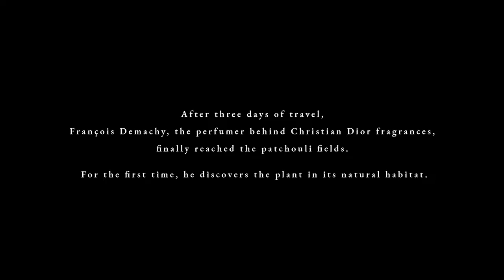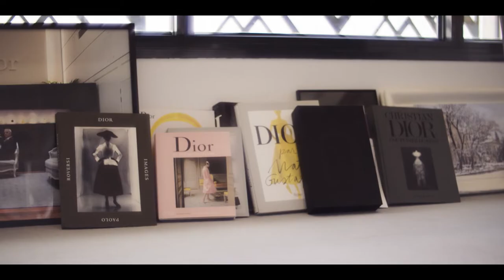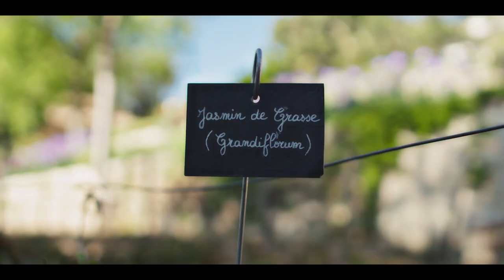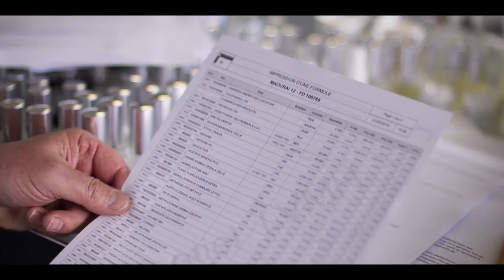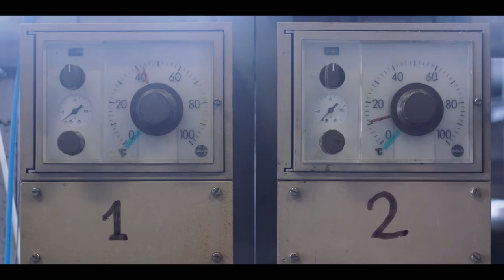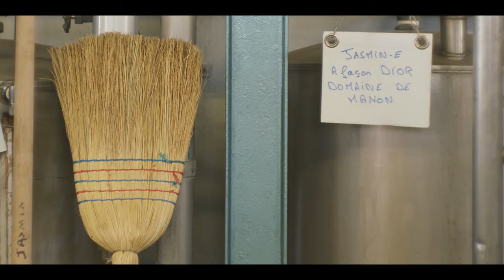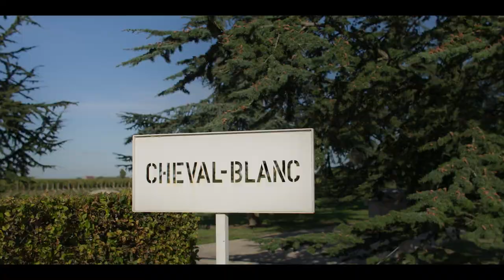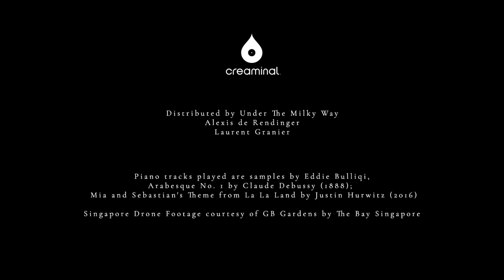Nose |🧴Luxury | Full Documentary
For the first time in a documentary feature, the prestigious House of Dior opened its doors to show the wonders of perfume creation. Travelers at heart, Arthur de Kersauson and Clément Beauvais followed François Demachy for two years and over 14 countries, from Grasse to the other side of the world, in his search for inspiration and the most precious raw materials. A true « smell good movie », NOSE sheds light on one of the most secret jobs in the world.
A film by Arthur de Kersauson, Clément Beauvais (2020)